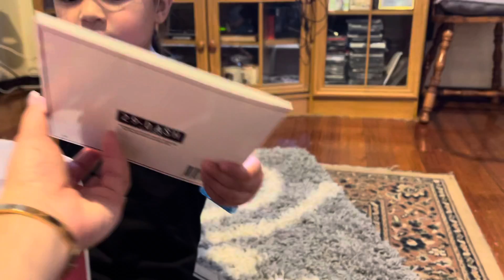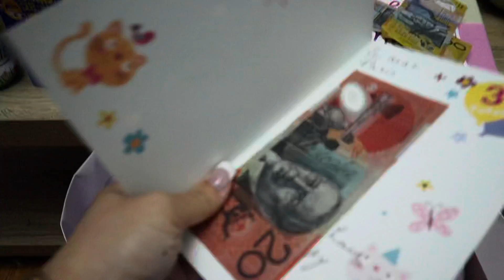BINIGYAN NG MALAKING HALAGA?💸PARIS’ BDAY SURPRISE FROM THE GRANDPARENTS | SOBRANG DAMING REGALO